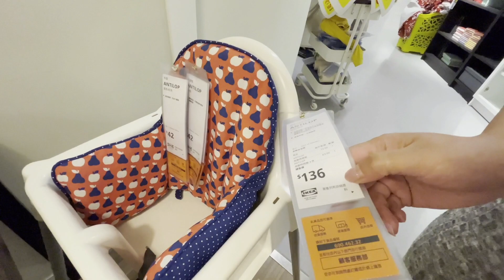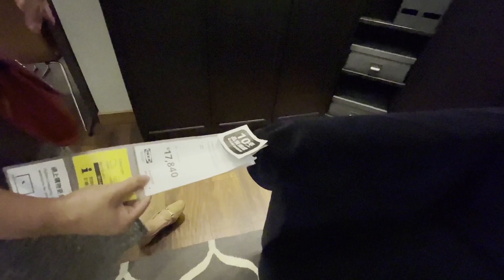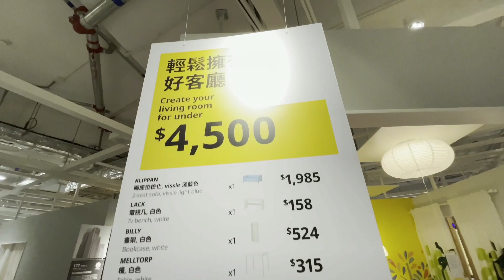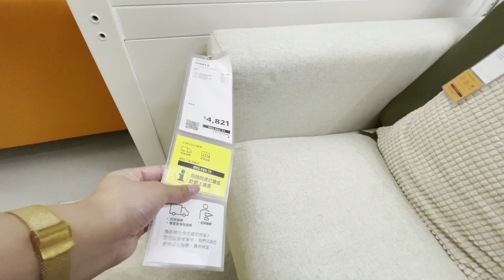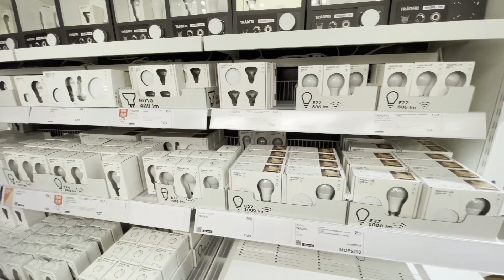IKEA SHOWROOM - IDEAL DESIGN (MACAU)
IKEA is a Swedish furniture and home accessories shop with outlets all over the world, now including Macau and soon to be open in Philippines. IKEA Macau is located in the ground level of Nova Park residential building, in Taipa. The shop is organized into different areas. This includes bathroom, kitchen, Bedroom (kids & adult) - living room and more. IKEA also has a big cafe and restaurant serving freshly made dishes + supermarket with products from Sweden and other countries.
It has several section ranging from bathroom , living room, bedroom, among others. There are also arranged area section according to local taste such as bedroom areas and specific showroom with exact model of a local resident.
Large items- wardrobe, beds, mattress, chairs, outdoor items can be seen at Macau store will have to be pre-ordered because the store does not have self-pick up for these.